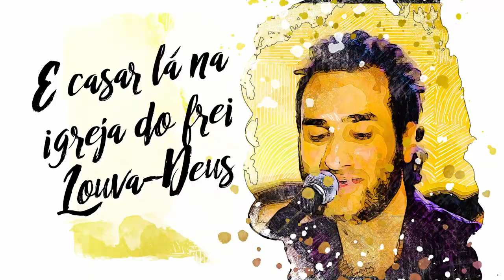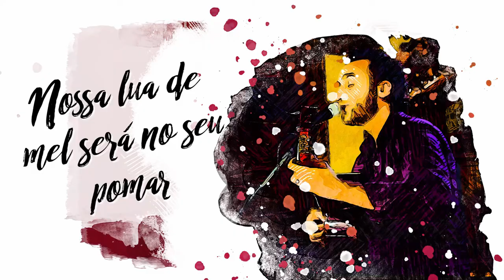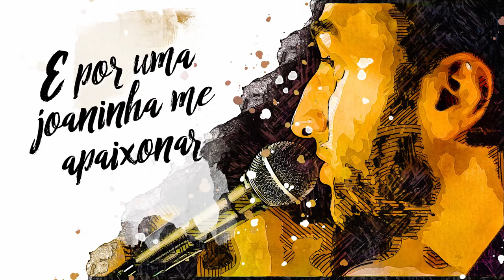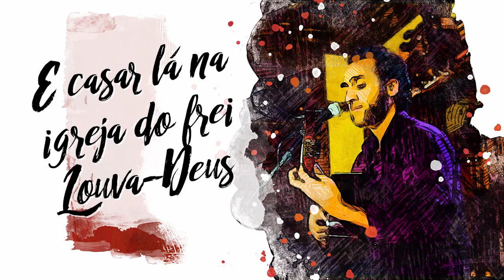Trio Quintina - Lyric video - Cecília (Fabiano Silveira, Helmuth Valesko e André Ribas)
Reencontro - Trio Quintina e Convidados.

Nos seus 23 Anos de Carreira o grupo Trio Quintina promove uma série de lives para o lançamento do seu novo projeto “Reencontro - Trio Quintina e Convidados”.  Serão 4 lives comemorativas com os integrantes do Trio, Gabriel Schwartz, Gustavo Schwartz e Fabiano O Tiziu, e artistas convidados.

Edição de Vídeo: Renato Prospero
Mixagem: Chico Santarosa e Gabriel Schwartz
Edição de áudio: Gabriel Schwartz
Masterização: Chico Santarosa
Produção e Produção Executiva: Josi Forbeci

“PROJETO REALIZADO COM RECURSOS DO PROGRAMA DE APOIO E INCENTIVO À CULTURA – FUNDAÇÃO CULTURAL DE CURITIBA, DA PREFEITURA MUNICIPAL DE CURITIBA E DO MINISTÉRIO DO TURISMO.”